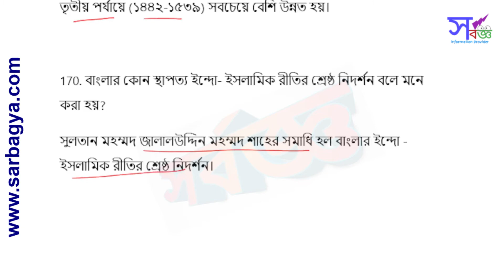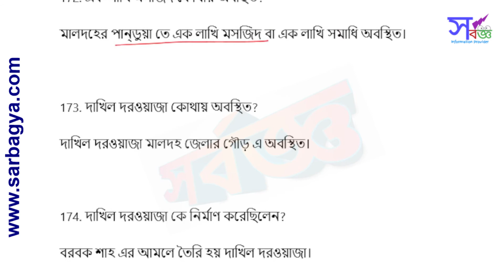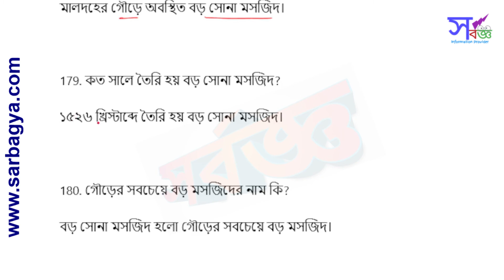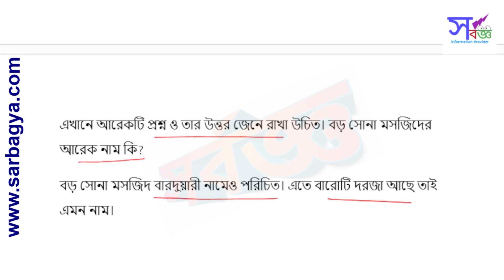ক্লাস ৭ ইতিহাস সপ্তম অধ্যায় | Class 7 History Chapter 7 Question Answer in Bengali EP 6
ক্লাস ৭ ইতিহাস সপ্তম অধ্যায় প্রশ্ন উত্তর বা Class 7 History Chapter 7 Question Answer in Bengali থেকে সুলতানি ও মুঘল যুগে জীবনযাত্রা ও সংস্কৃতি নিয়ে এটি ষষ্ঠ পর্ব।
It’s about Indian History for WBCS History and other Competitive Exam. I discussed only 30 important questions and answers from this chapter. This is Part 6. Hope it is helpful.